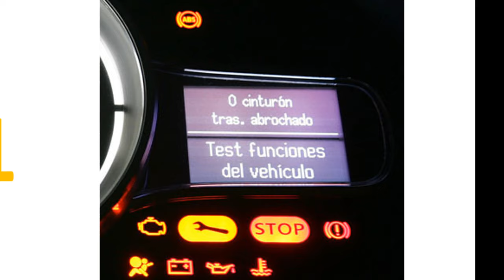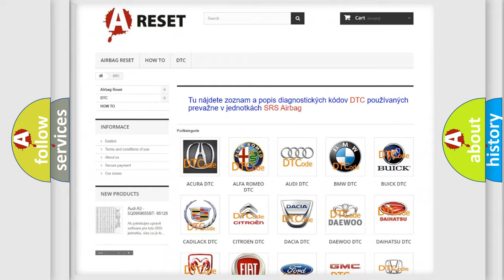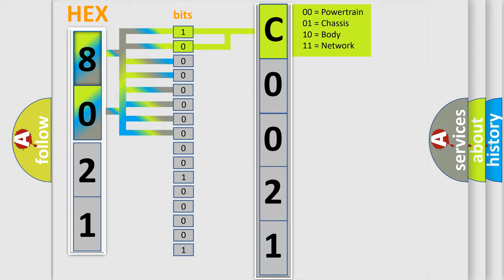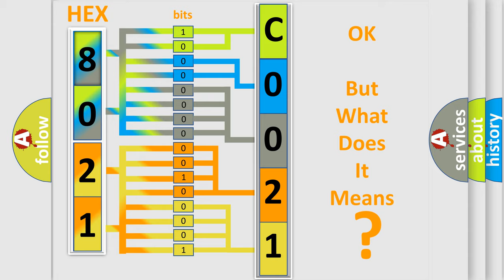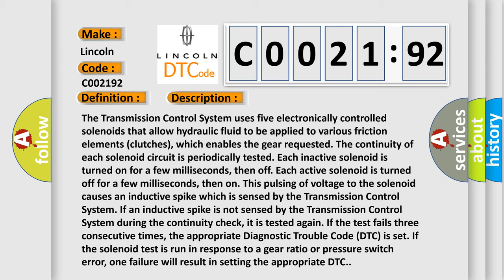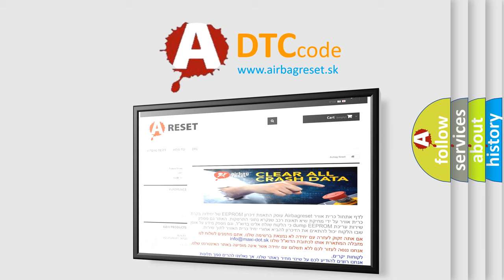DTC Lincoln C0021-92 Short Explanation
Contents:
0:21 Basic DTC analysis according to OBD2 protocol standard.
1:48 Insight into programming
2:58 A diagnostically understandable description of the Diagnostic Trouble Code
3:05 Basic error definition

Make:
Lincoln
Code:
C0021 92
Definition:
Solenoid Circuit
Description:
The Transmission Control System uses five electronically controlled solenoids that allow hydraulic fluid to be applied to various friction elements (clutches), which enables the gear requested. The continuity of each solenoid circuit is periodically tested. Each inactive solenoid is turned on for a few milliseconds, then off. Each active solenoid is turned off for a few milliseconds, then on. This pulsing of voltage to the solenoid causes an inductive spike which is sensed by the Transmission Control System. If an inductive spike is not sensed by the Transmission Control System during the continuity check, it is tested again. If the test fails three consecutive times, the appropriate Diagnostic Trouble Code (DTC) is set. If the solenoid test is run in response to a gear ratio or pressure switch error, one failure will result in setting the appropriate DTC.
Cause:
RELATED DTCS PRESENT(T259) 4C CONTROL CIRCUIT SHORTED TO OTHER CIRCUITS(T259) 4C CONTROL CIRCUIT OPEN(T259) 4C CONTROL CIRCUIT SHORTED TO GROUNDTRANSMISSION SOLENOID or TRS ASSEMBLYPOWERTRAIN CONTROL MODULE (PCM)
Failure Type: